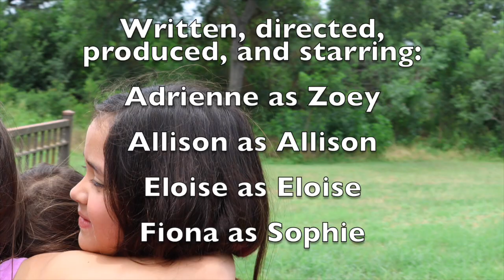22 Life of the Party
Created entirely from start to finish during Squishy Banana Studios summer camp 2024. "22" made famous by Taylor Swift